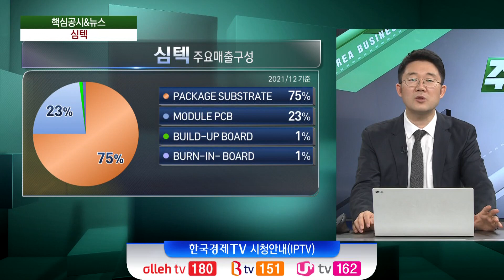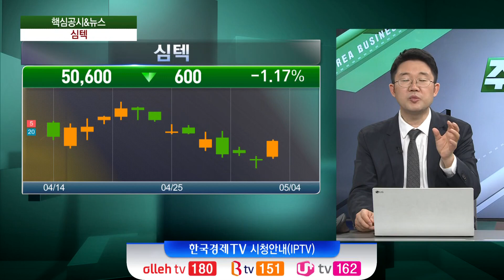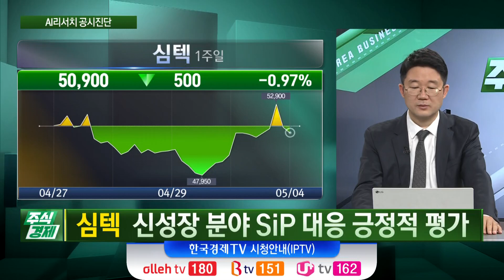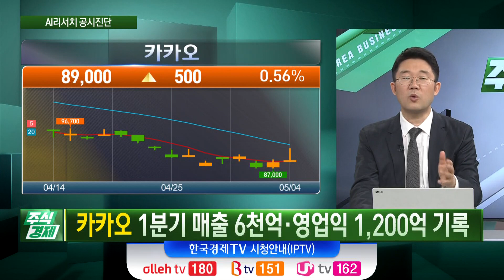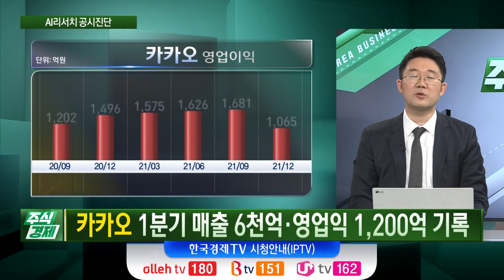심텍 1분기 영업익 839억… 전년비 447.9%↑(조호진)/ 공시진단 / 한국경제TV